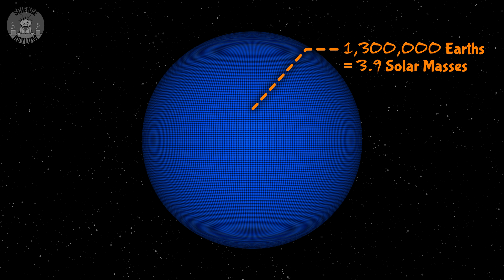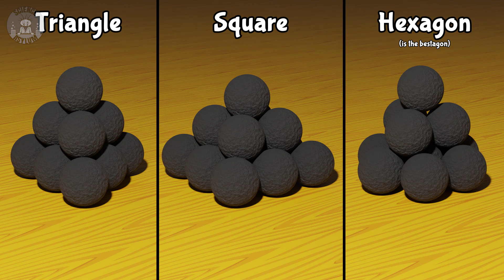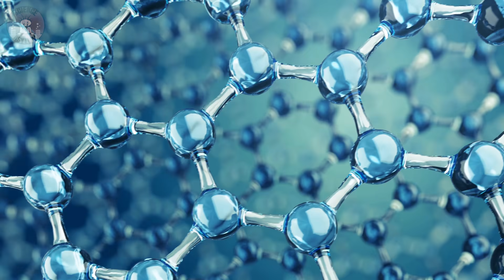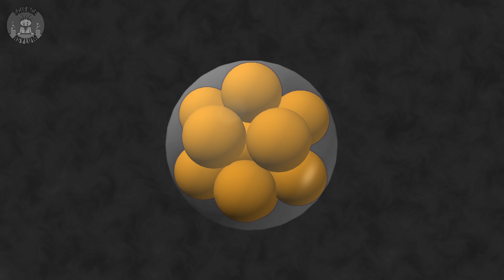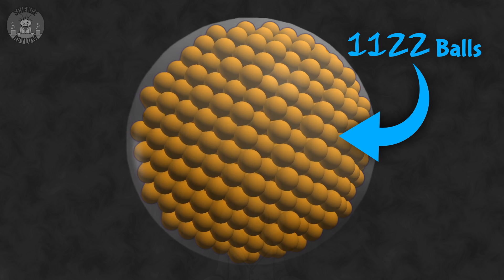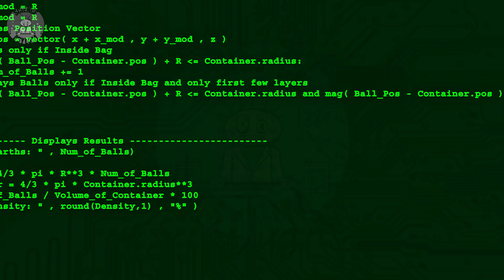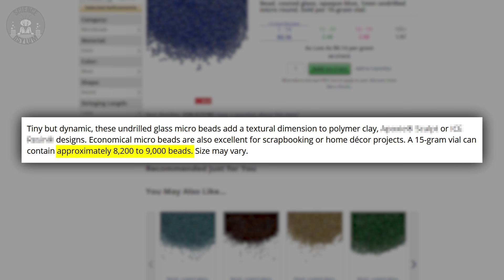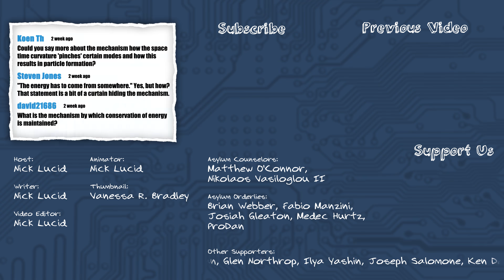I proved 1.3 million Earths DON'T fit inside the Sun!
They say you can fit 1.3 million Earths in the Sun... but according to sphere packing math, my own Python code, a scale model; that can't be true. Let's find out how many Earth's actually fit in the Sun.
VIDEO ANNOTATIONS/CARDS

Asylum Counselors:
Matthew O'Connor, Nikolaos Vasiloglou II

Asylum Orderlies:
Brian Webber, Fabio Manzini, Josiah Gleaton, Medec Hurtz, ProDan

Einsteinium Crazies:
Eoin O'Sullivan, Glen Northrop, Ilya Yashin, Joseph Salomone, Ken Davis, LT Marshall, Wacky

Plutonium Crazies:
Al Davis, Compuart, Ellis Hall, Kevin MacLean, Madhu Subbu

Platinum Crazies:
André Weyermann, Cody Martin, David Johnston, Jon Adams, Jonathan Reel, Kyle Bowles, Marcus Barcelos, Marino Hernandez, Mikayla Eckel Cifrese, Mr. Orn Jonasar, Olga Cooperman, Stephen Blinn, Tom Hawking, Vittorio Monaco
OTHER SOURCES

IMAGE CREDITS

Used with Permission from Michigan Photography, a University of Michigan department.
TIME CODES
00:00 Cold Open
00:41 Reality
01:24 Sphere Packing
02:10 Cannonball Problem
05:09 Unit Cell
07:11 Sphere Packing in Spheres
09:21 Python Code
10:58 Scale Model
13:11 Calculation
15:07 Summary
16:13 Outro
16:34 Featured Comments